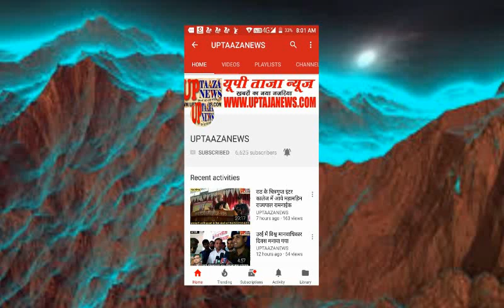पैसे के लालच में बेटे ने ही अपने पिता की गोली मारकर की हत्या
यूपी ताजा न्यूज पर पूरी खबर विस्तार से -पया किस तरह खून के रिश्ते को दागदार कर देता है इसकी एक बानगी यूपी के कन्नौज जिले में देखने को मिली यहां एक कलियुगी  बेटे ने चंद रुपयों के लालच में अपने पिता की गोली मारकर हत्या कर दी और अपने जुर्म को छुपाने के लिए डकैती का सडयंत्र रचकर पुलिस को गुमराह कर दिया, पुलिस ने तफ्तीश के दौरान जो खुलासा किया वो चौकाने वाला निकला।
मामला गुरसहायगंज कोतवाली के मझपूर्वा गाँव का था यहां बीती 16 अगस्त की सुबह पुलिस को सूचना मिली कि डकैतों ने एक घर डकैती डालकर एक ब्यक्ति की गोली मारकर हत्या कर दी और उसकी पत्नी व बेटे को पीटीपीटकर घायल कर दिया। मौके पर पहुची पुलिस फॉरेंसिक टीम की मदद से साक्ष्य इकट्ठा किये । तफ्तीश के दौरान पुलिस को शक मृतक के बेटे पर गया । कड़ी पूछताछ के बाद कलियुगी बेटे ने अपना जुर्म कबूल कर लिया। आरोपी बेटे ने बताया कि वह अपने पिता से रुपयों की मांग कर रहा था लेकिन पिता ने उसको रुपये देने से इनकार कर दिया इसके चलते गुस्से में आकर अपने पिता को गोली मार दी और अपना जुर्म छुपाने के लिए डकैती का सडयंत्र रच डाला।

संपादक
गनपत सिंह महान

UP TAAZA NEWS
TAJA NEWS
TAAZA NEWS
TAJA Khabar
taja khabar
taja news
hindi news
bundeli News
Bundelkhand news